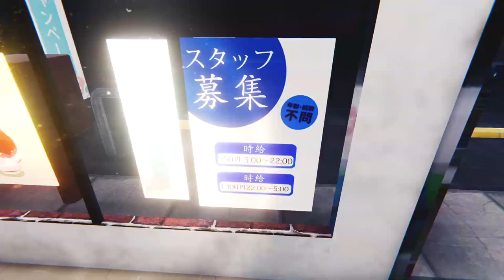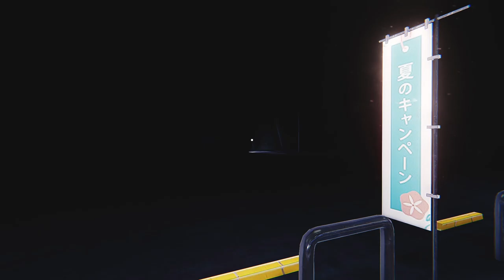The Convenience Store | 夜勤事件 w/commentary part 2